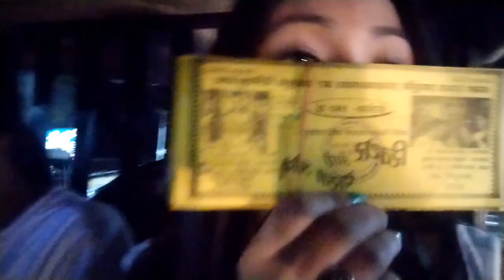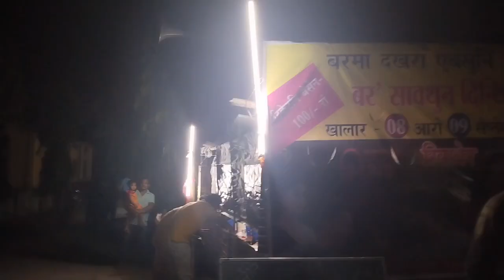Baksa yao Kither flim naidgmwn ❤️